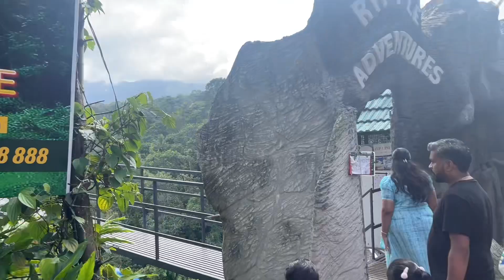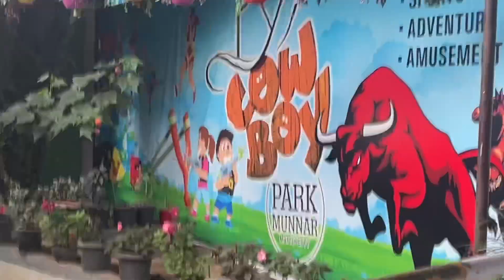Adventurers Day in Munnar ❤️❤️family